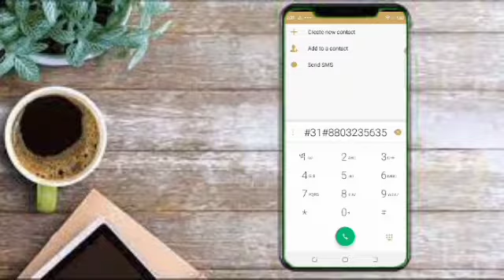yadda zaka kira mutane ko sun saka a Black list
technology a yau 🙏 mana maka Barka da zuwa wannan shafi mai albarka

sirrin technology tv#laban
MAMBAUS'SUNNAH TV
sab technology
hack facebook hackingAbbacSale
​yadddaake hacking Facebook
Mubarakee tv

majene
hausafresh
arewa24
sirrin technology tv
Saira movies
Dan sholi
SIRRIN TECHNOLOGY